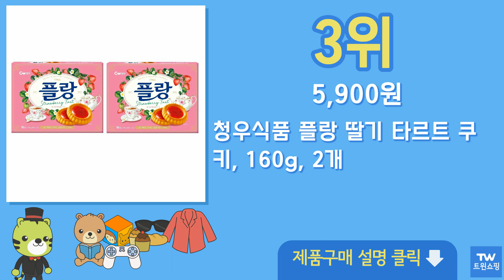딸기 타르트 추천 순위 Top10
구매링크

1위  파스키에 라즈베리 타르트 2개입 (냉동), 220g, 1개  8,980원

2위  파스키에 라즈베리 타르트 5개입 (냉동), 550g, 1개  21,800원

3위  청우식품 플랑 딸기 타르트 쿠키, 160g, 2개  5,900원

4위  폴트 딸기타르트 150g x 3개  8,100원

5위  폴트 딸기 타르트 150g, 4개  9,400원

6위  파스키에 라즈베리 타르트 220g (110gx2입), 1개  9,840원

7위  폴트 타르트 딸기+살구+초콜릿 앤 헤이즐넛, 150g, 1세트  9,460원

8위  청우식품 플랑 딸기 타르트 쿠키, 160g, 2개  5,900원

9위  파스키에 플랑 에그타르트 (냉동), 720g, 1개  11,200원

10위  음료 데코 카페 팬더 마시멜로 팬더 녹차 말차 라떼, 다크그레이 카라멜 비스킷 308g  10,700원